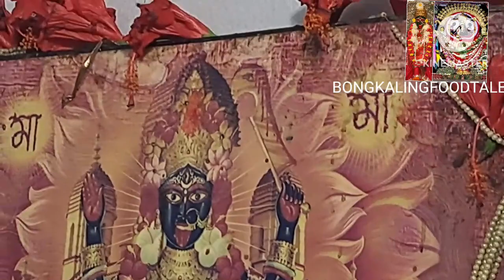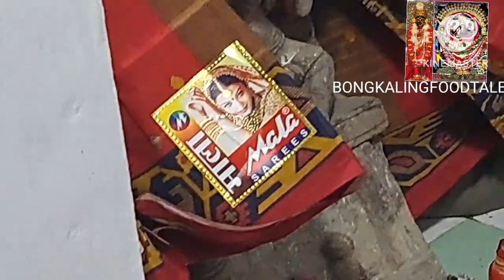MAHASHIVRATRI IN OUR VILLAGE. JAY BHOLENATH🙏🙏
MAHASHIVRATRI IN OUR VILLAGE 🙏